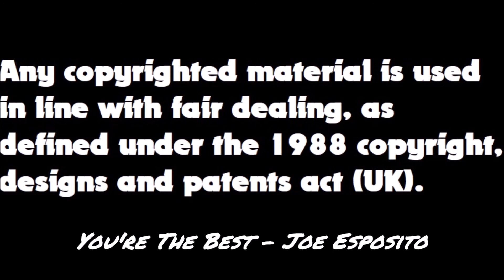Who Would Win In A Fight?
Winner stays on, I throw in some names and Darren works out who would win fight between these pop culture icons.